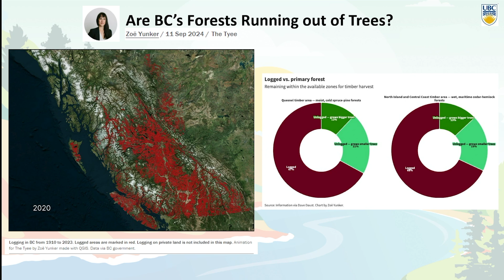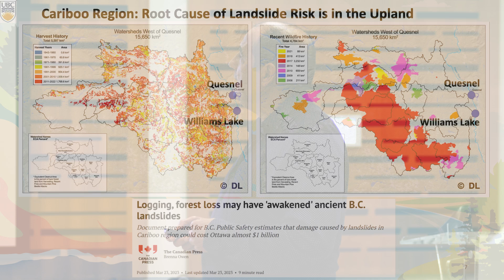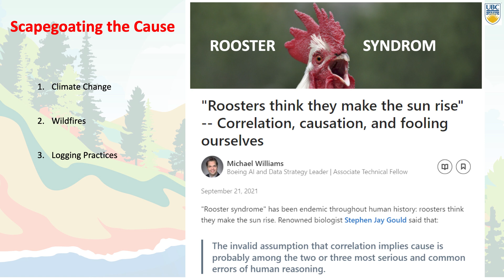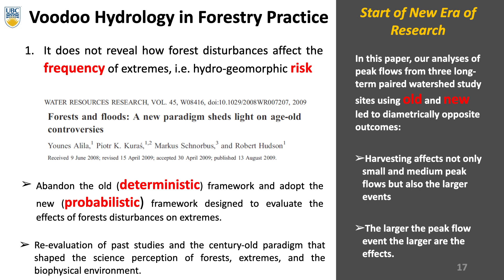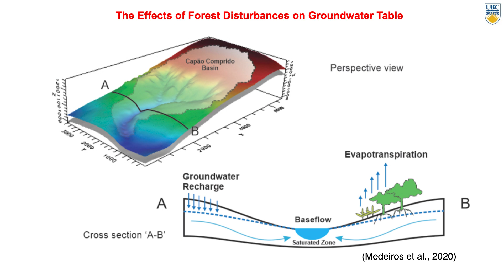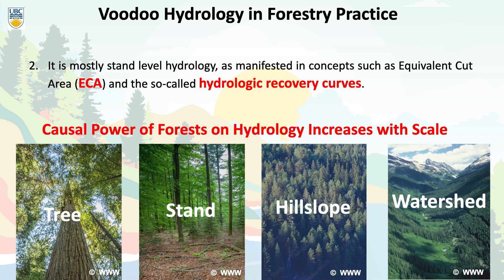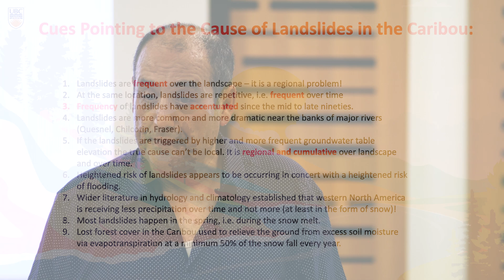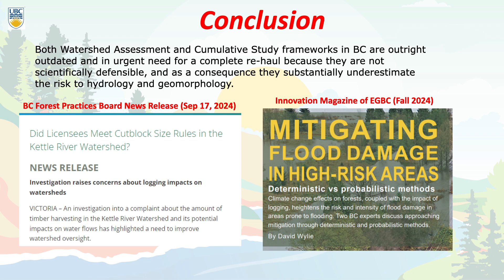What Really Caused the Chilcotin Landslide? Dr. Younes Alila, Hydrologist | The Power of Forests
In this eye-opening presentation, Dr. Younes Alila, a leading expert in Forest Hydrology at UBC, dives deep into the complex factors behind the July 2024 Chilcotin Landslide in central BC.   Forget the oversimplified story of heavy rains as the culprit. Dr. Alila reveals the real causes—how cumulative disturbances, especially in forestry practices, have misled our understanding of forest hydrology and contributed to the landslide disaster.

This is science that challenges conventional thinking—and it's essential for anyone interested in forestry, landslide prevention, or flooding. The hydrology that is misguiding BC forestry practices is a hydrology of convenience and is indefensible science because it stems out of a non-causal framework.  Conventional BC forest hydrology does not reveal how forest disturbances affect the frequency of extremes, i.e. hydro-geomorphic risk.  He discusses the effects of forest disturbance on the ground water table and the contribution of raising the groundwater table elevation to landslides.  He presents the multiple cues pointing to the cause of the landslides in the Cariboo region of BC.  Discover why the science behind BC forestry practices is in need of a serious overhaul. The truth about the Chilcotin landslide might surprise you!

DR. YOUNES ALILA:
Dr. Alila graduated from the University of Ottawa with a Bachelor degree in civil engineering in 1985, a Master degree in water resources engineering in 1987, and a Doctorate in engineering hydrology in 1994. Dr. Alila teaches and conducts research on climate and land use change effects on water resources. Dr. Alila’s work over the last 20 years on forests effects on floods challenged an over a century-old hydrologic wisdom on how forests affect large floods. His work on this topic has been the subject of much peer reviewed discussion among academics in the field and generated press releases by the American Geophysical Union. Dr. Alila served as an expert witness in three court cases: Randy Saugstad vs. Tolko industries Ltd. (logging effects on hydrology, 2015), Waterway Houseboats Ltd. vs. British Columbia (flood hydrology unrelated to logging, 2018), and Ray Chipeniuk and Sonia Sawchuk vs. BCTS; Triantha (logging effects on hydrology, 2022).

THE POWER OF FORESTS PROJECT:
The Power of Forests project is bringing together grassroots organizations, concerned BC residents, Indigenous Peoples, and scientists to call for a new BC Forest Act.  The new Act is intended to ensure that forest management on public lands focuses on the interests of communities and nature rather than on extraction interests.   Under this new legislation, the primary objective of forest management will be to maintain the ecological integrity of forest ecosystems.  There is also emphasis on putting local communities in control, making sure decisions benefit BC residents, building stable community economies, growing local businesses, and supporting working families.

Sign up for our newsletter to get notified about our videos via email (form is at bottom of webpage)

CHAPTERS
0:00 Intro by Alexandra Cline
1:10 Reducing risk and protecting the public
3:35 2/3 of forest in BC is regenerating young forest
4:20 Dismal hydrologic recovery
6:00 BC floods
12:00 Landslide risk, Cariboo region, logging
17:00 Chilcotin landslide
19:30 Scapegoating the cause: correlation, causation, Rooster Syndrome
22:00 Science of causation
24:00 Voodoo hydrology and indefensible science
26:00 Turning the table on old perceptions, forest effect on floods
28:10  Logging effect on floods, landslides, drought; subdued terrain
30:00  Old framework (deterministic) vs new framework (probabilistic)
33:40  Effect of forest disturbances on river flow
35:30  Effect of forest disturbances on ground water table elevation
38:00  Soil fatigue and water pressure
39:30  Cumulative effects
43:15  Forest cover pumps water out of the ground
46:20  Problem with concept of Equivalent Clear Cut Area (ECA)
48:10  Underestimating the effect of clear cut logging
50:20  Causal power of forests on hydrology increases with scale
52:05 Cues pointing to cause of the Cariboo landslides
59:20  Tree plantations and roads exacerbate droughts
1:03:50  Conclusions
1:04:50  Forest Practices Board Kettle River logging investigation
1:06:40   Mitigating flood danger